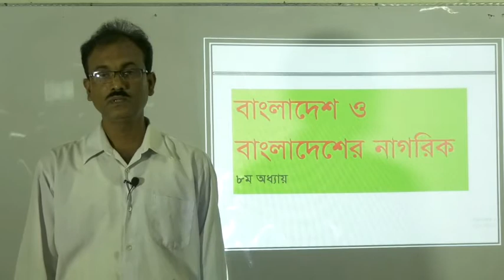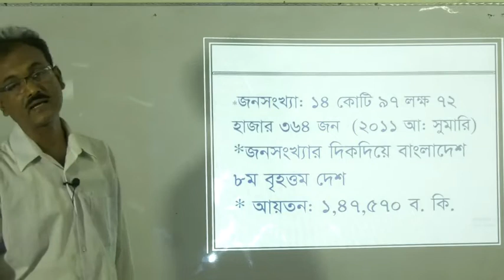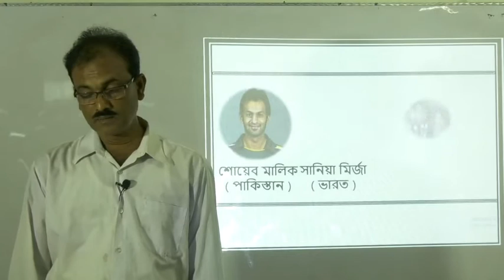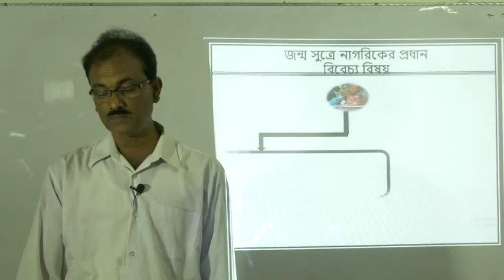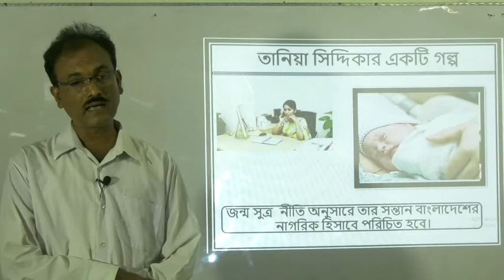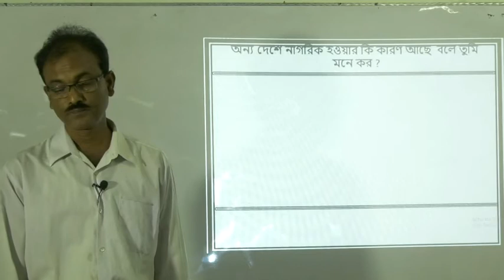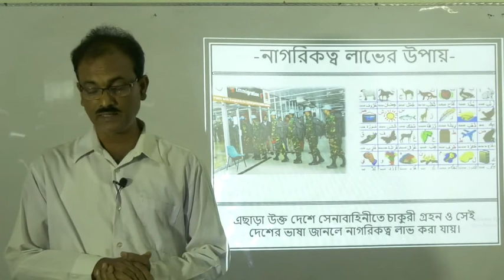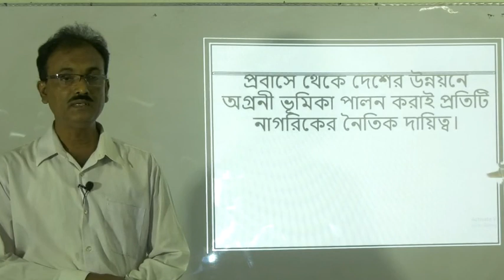২১.০৭.২০২০ | ৬ষ্ঠ শ্রেণি | বাওবি - ৪র্থ অধ্যায় | বাংলাদেশের নাগরিক | এ.এম আবুল কাওসার।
গ্রীন একাডেমী উচ্চ বিদ্যালয়, নাটোর। মোবাইলঃ ০১৭৩১২৮১৬০০

সার্বিক ব্যবস্থাপনায়
জেলা প্রশাসক, নাটোর ।
সার্বিক সহযোগিতায়
জেলা শিক্ষা অফিসার, নাটোর ।